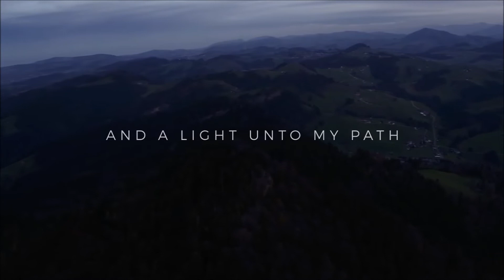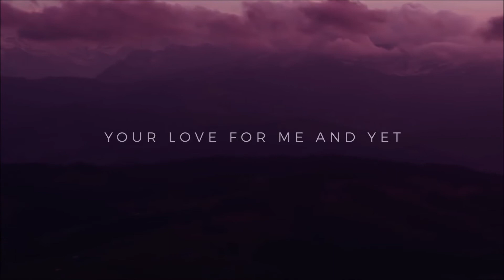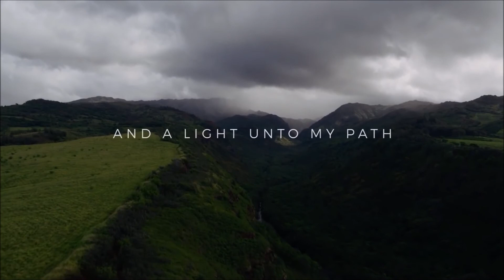Blessing and closing music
Our closing music is 'Thy Word' by Amy Grant -